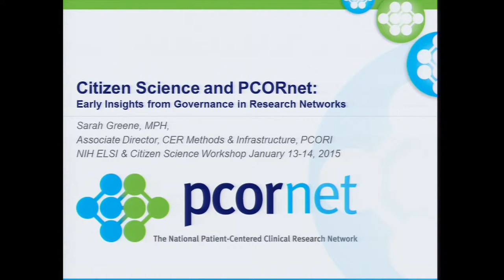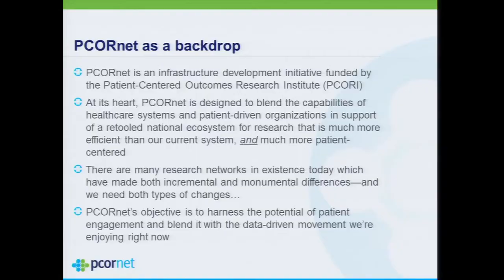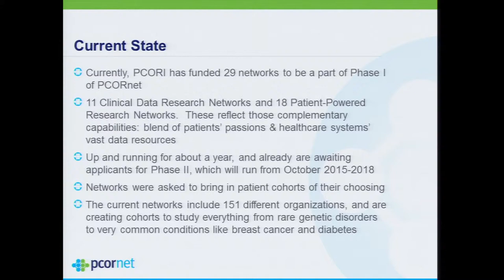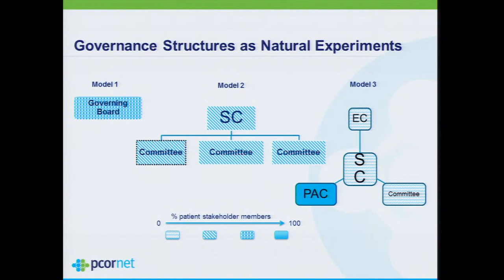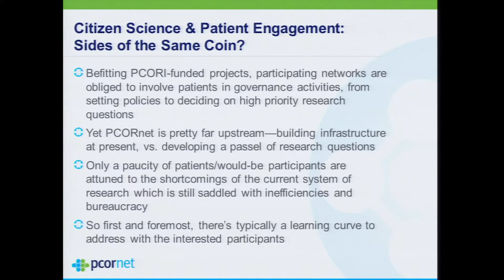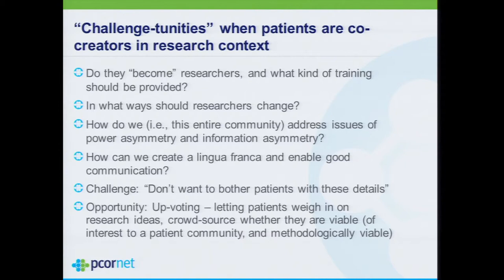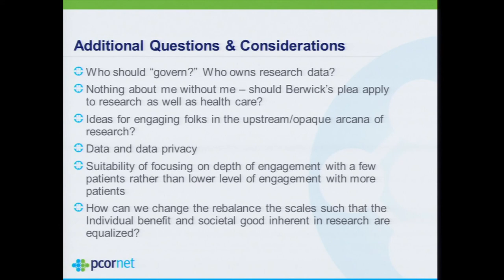Session 3: Planning the Study: ELSI Issues in Study Design and Governance - Sarah Greene